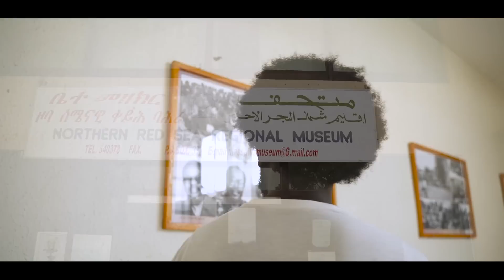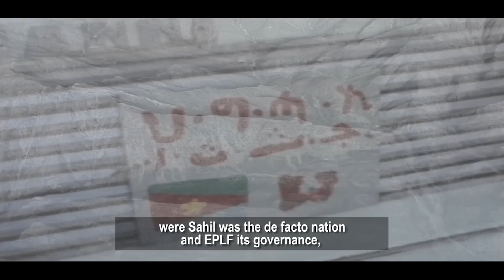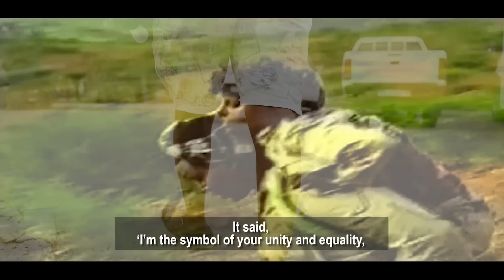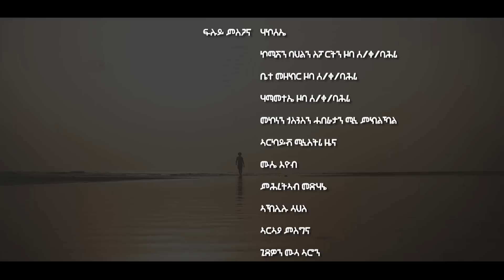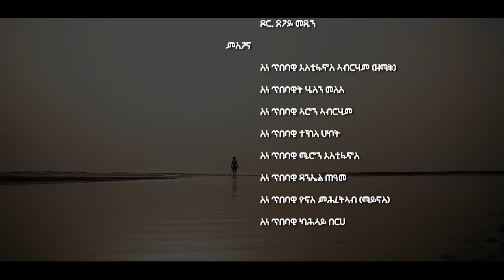ፍኖት ሻዕብያ / FINOT SHAEBIYA